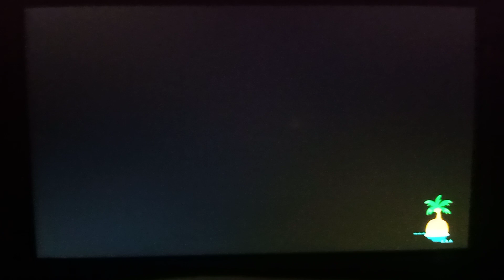Animal Crossing Open the Door in the House! Trick or Treat! Happy Halloween!